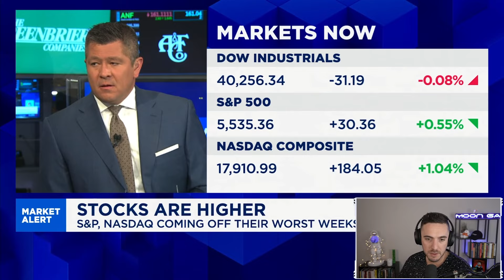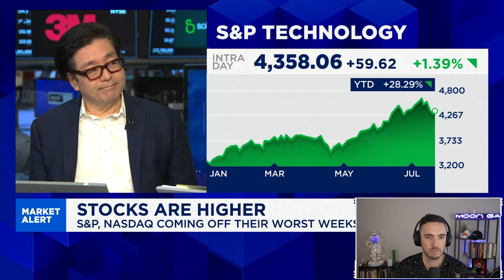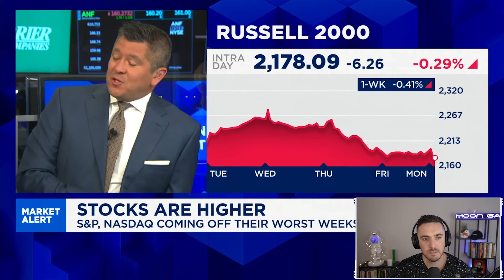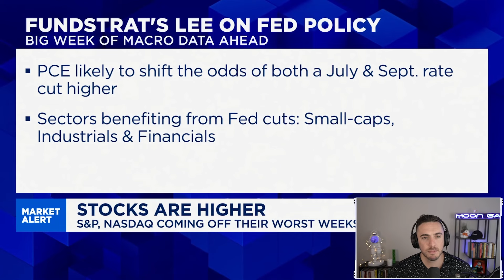This Stock Will Make People Millionaires (Tom Lee's 2024 Price Prediction)